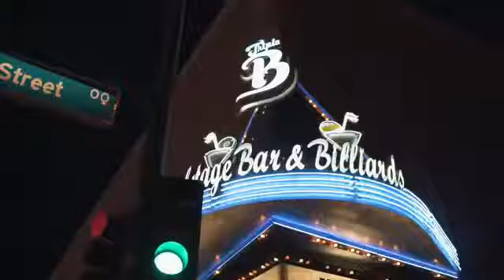DJ SO HYPE ALL WHITE PARTY LIVE AT FREMONT COUNTRY CLUB IN LAS VEGAS 2018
CHECK OUT DJ SO HYPE'S ALL WHITE PARTY LIVE IN LAS VEGAS AT THE FREMONT COUNTRY CLUB IN LAS VEGAS